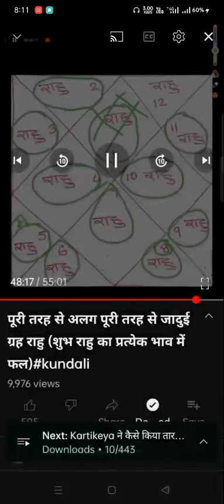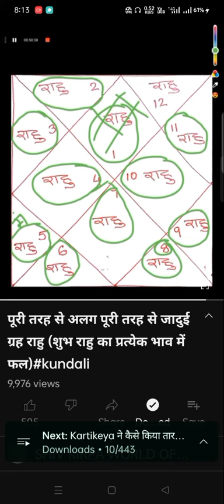January 20, 2024